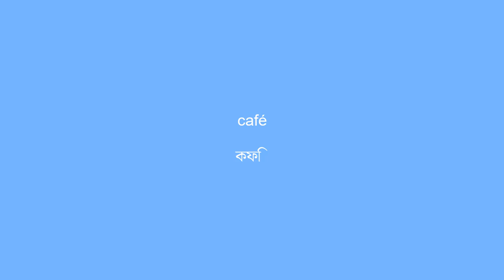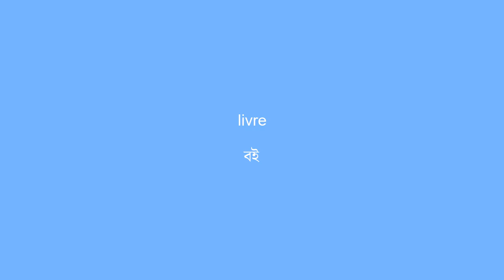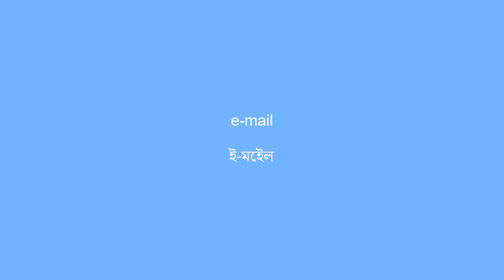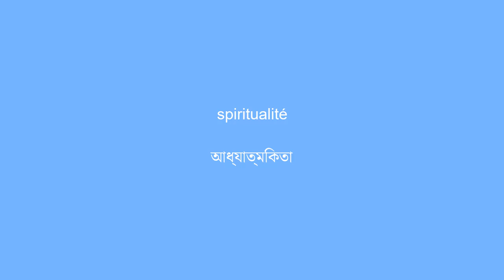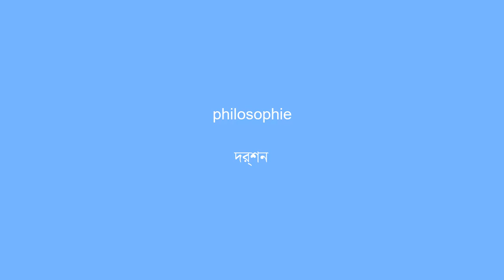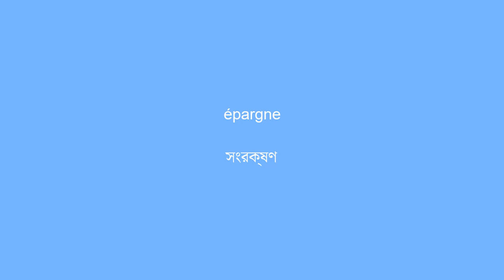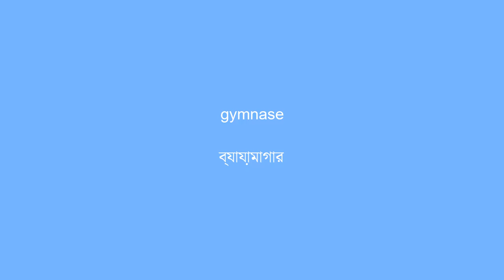50 mots cle de vocabulaire pour apprendre le bengali -Apprenez facilement-3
Ameliorez vous rapidement en Bengali  avec cette video! Nous vous presentons les 50 mots cles de vocabulaire en Bengali  qui vous permettront de parler avec fluidite et confiance. Avec notre methode d'apprentissage simple et efficace, vous pourrez facilement ajouter ces mots Ã  votre vocabulaire et impressionner vos interlocuteurs. Apprenez des maintenant les mots les plus importants pour parler en Bengali  comme un pro!